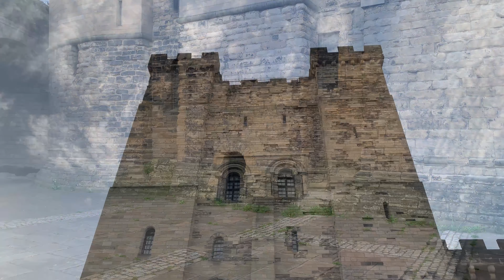UK Newcastle castle and bridges